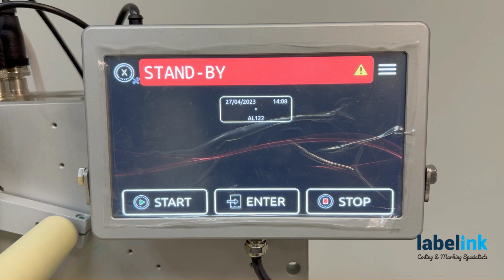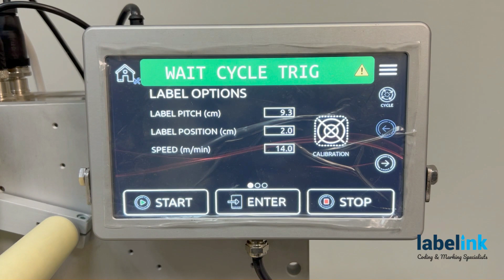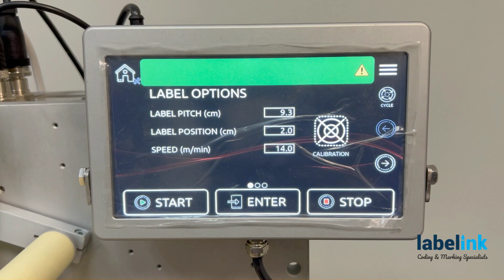Ετικετέζα AL122 σε κουτί